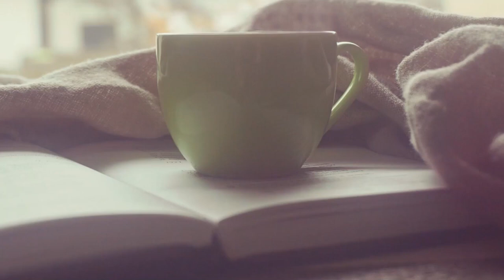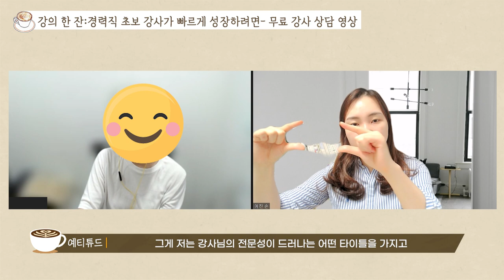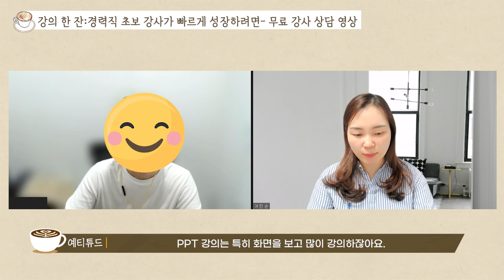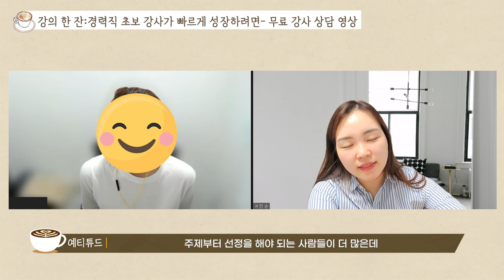경력직이 강의 할 때 가장 많이 실수하는 것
경력직이 강의 할 때 가장 많이 범하는 실수
오랜 경력과 경험을 가진 분들이 강의 할 때
꼭 기억해야 하는 내용들입니다